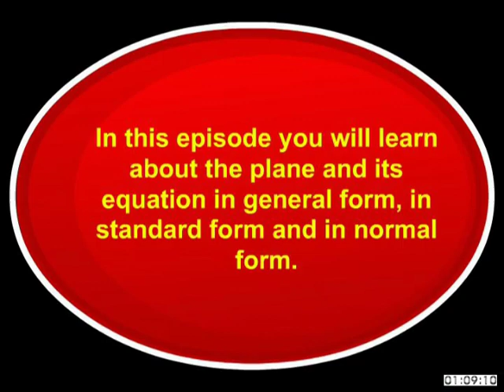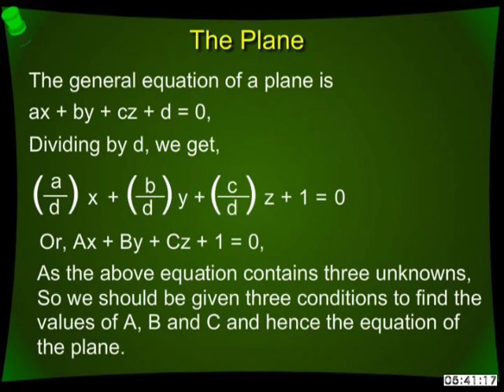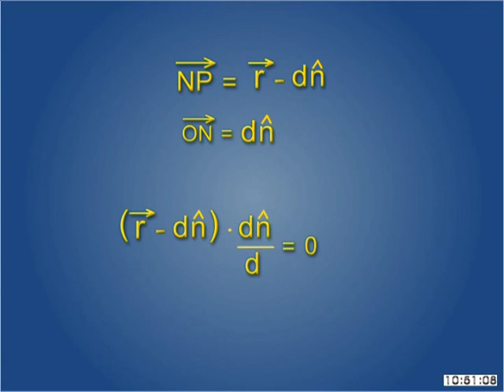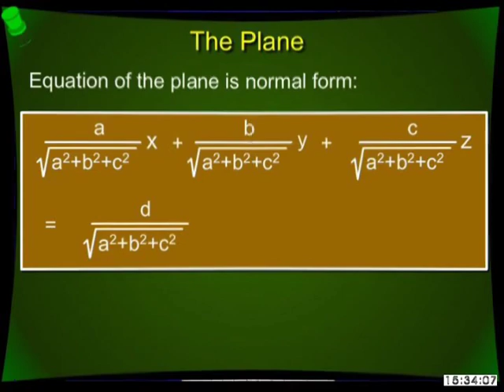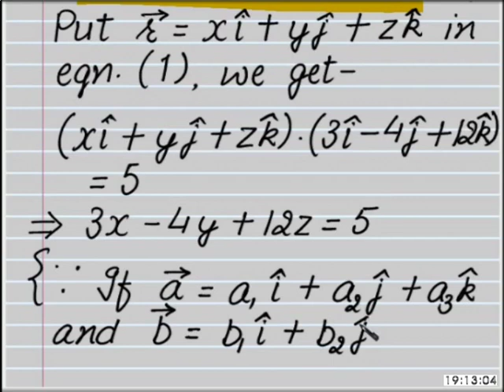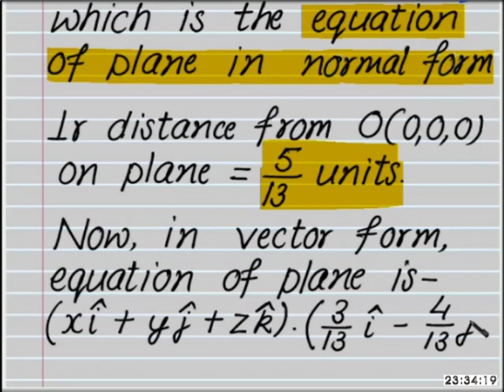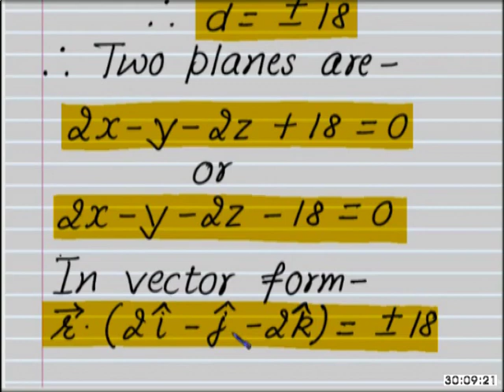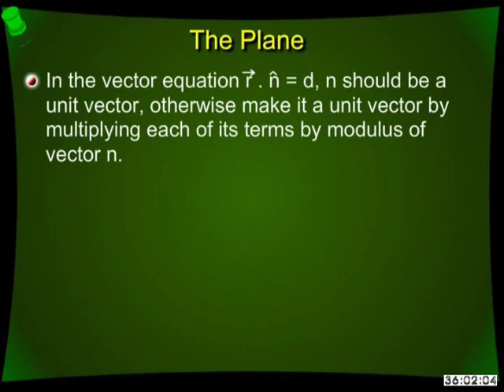Mathematics c12 ed 56 PLANE AND EQUATION IN STANDARD FORM EQUATION OF PLANE IN GENERAL FORM EQUATI